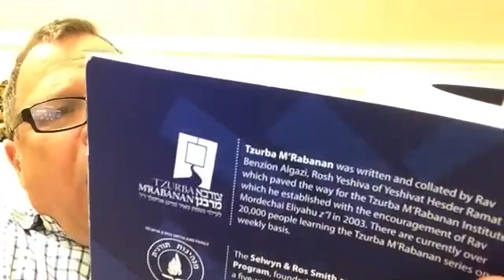Tzurba vol 6 pages 311-326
Tzurba M'Rabanan vol 6 pages 311-326 Nedorim & Shevuah